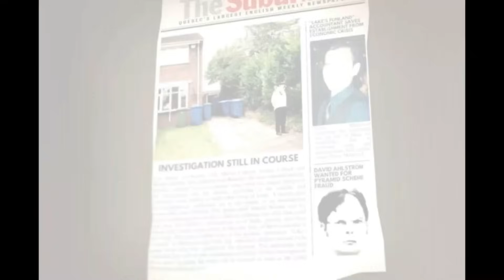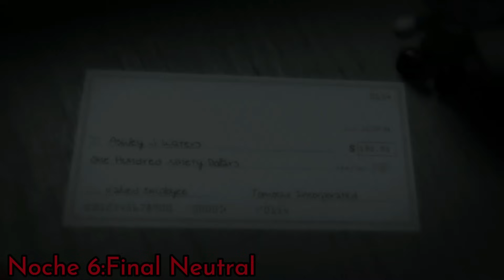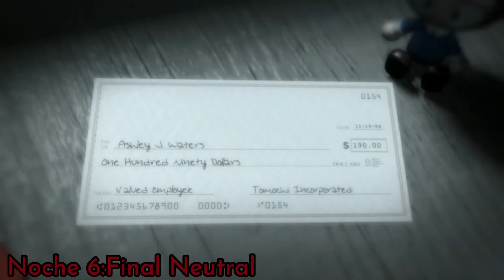Como Evitar a los Animatronicos de Together Again: A "Lake's Funland" Story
00:00 Contexto
3:00 Controles
4:30 Como Evitarlos
9:30 Minijuegos
16:17 Cintas
18:37 Jumpscares
19:23 Finales
22:17 Explicación
23:30 Saludos
24:42 Créditos